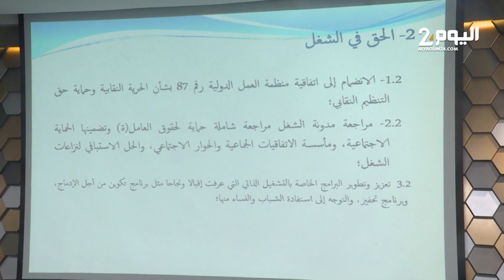انتقادات حقوقية لتأخر المغرب في المصادقة على قانوني اللجوء وإقامة الأجانب